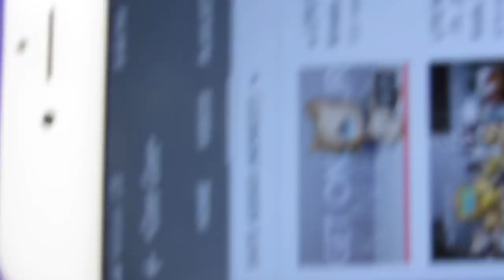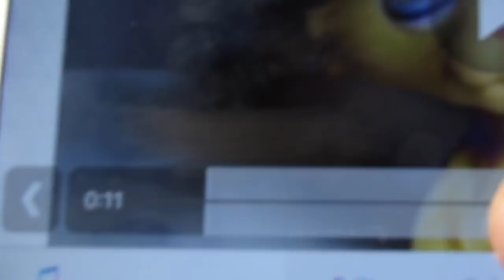Lps: “Remaking Lps Videos” Episode #1 (Ft •Gee Gee•)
Remember to always stay pawsitive ! 🐶✨

Did you enjoy the video?! (Comment 😍 if you did)

Social Medias (don't stalk me 👀)